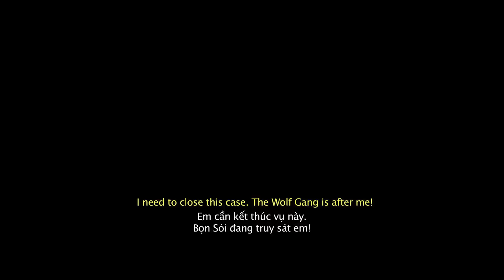Phim Việt "TRUY SÁT" Official Trailer #2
Truy Sát - dự án mới toanh đến từ nhà sản xuất phim Em Là Bà Nội Của Anh và Hương Ga, là một bộ phim hình sự với cuộc chiến khốc liệt giữa lực lượng cảnh sát và các trùm tội phạm. Phim có sự tham gia của Trương Ngọc Ánh, đạo diễn Cường Ngô, Vĩnh Thuỵ, Cường Seven, siêu mẫu Hồng Quế, David Phạm… cùng dàn diễn viên Việt kiều Maria Trần, Marcus, Lam Vissay và đặc biệt là gương mặt gốc Việt nổi tiếng tại thị trường hải ngoại Thiên Nguyễn”